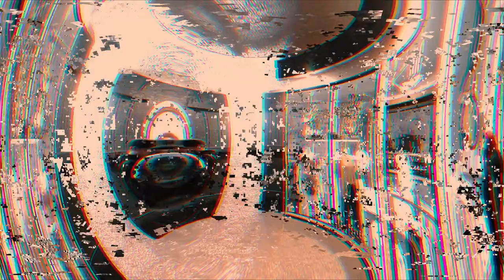The Cypher Factory Vol 4: Oso100, SlowBurnCrew, Christopher Spade, Emcee Shane, Jay Braxton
Open Studios Presents to you: "The Cypher Factory Vol. 4"

The concept of this idea was created by Nevin Shoker, otherwise known as @ibeshocker. He is one of the founding fathers of Open Studios.

"I see the central valley as a place that has tons of opportunity that constantly gets overlooked. I wanted to create something that would allow local artists to get the recognition that they deserve as well as connect with other artists for future collaborations."- ibeshocker

This project as well as future projects were completely created by people from the central valley of California.

Created by: @ibeshocker
Beat was produced by: @okay.shortage
Mixed by: Christian Stallworth
Mastered by: ibeshocker
Directed/Edited by: @ntrvisuals
Production Assistant: @deduxion
Production Assistant: @gibbyoaks